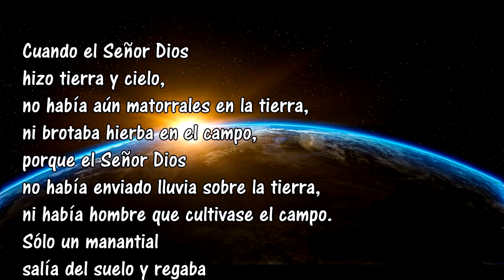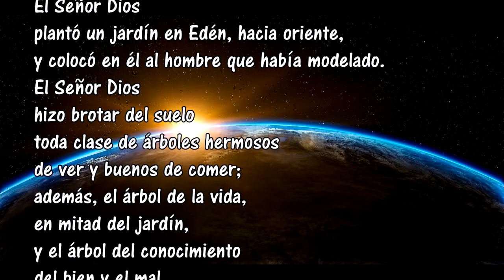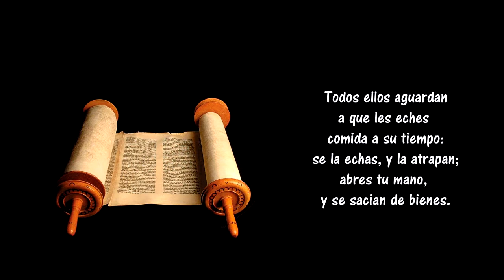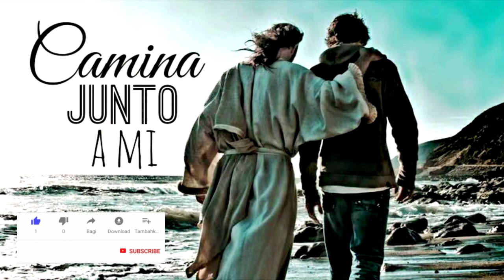Evangelio de HOY, Miércoles 10 de Febrero de 2021